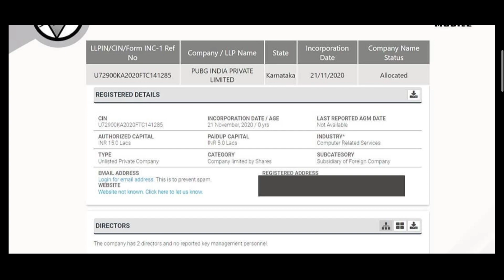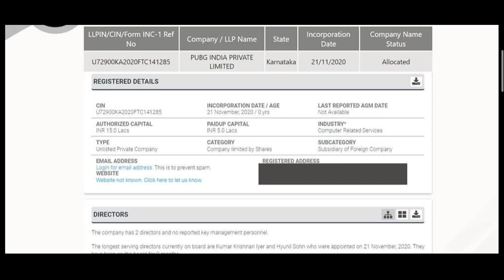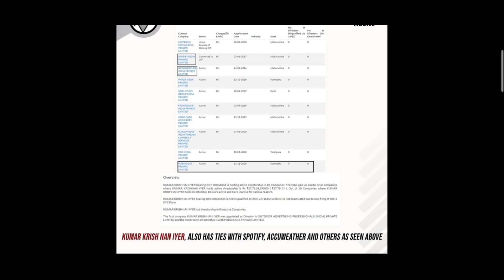Good news Finally ! 😊 Pubg has registered as a company in India | pubg unban in Kannada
The official PLAYERUNKNOWN'S BATTLEGROUNDS designed exclusively for mobile. Play free anywhere, anytime. PUBG MOBILE delivers the most intense free-to-play multiplayer action mobile. Drop in, gear up, and compete. Survive epic 100-player classic battles, payload mode and fast-paced 4v4 team deathmatch and zombie modes. Survival is key and the last one standing wins. When duty calls, fire at will!